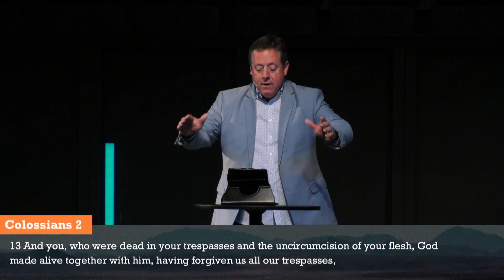One Nation Under God | Exodus 20-24 | David Chauncey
What do a people who live under the reign and rule of God produce? They produce a community of joy and justice, and it all points to being a community of Jesus.